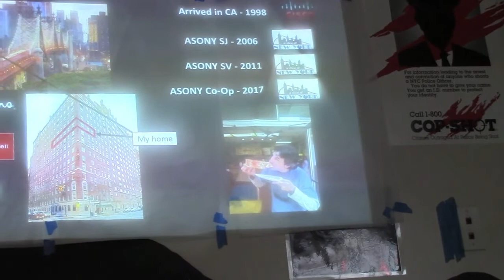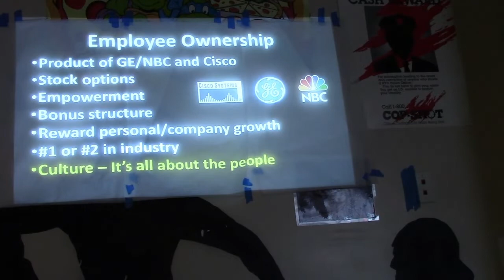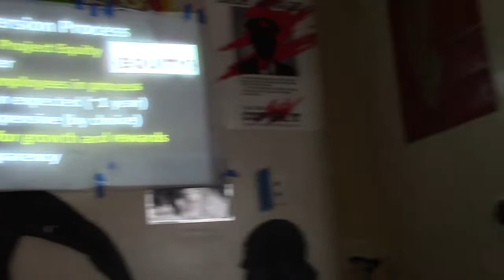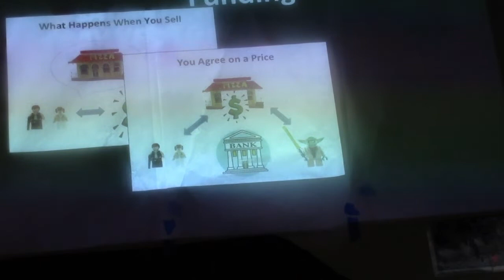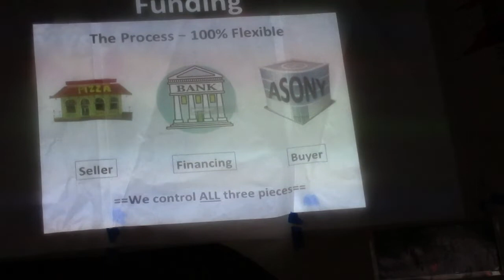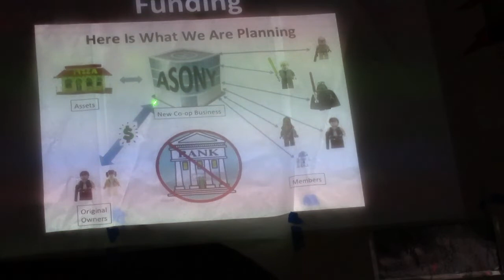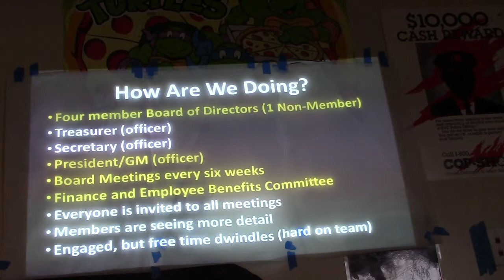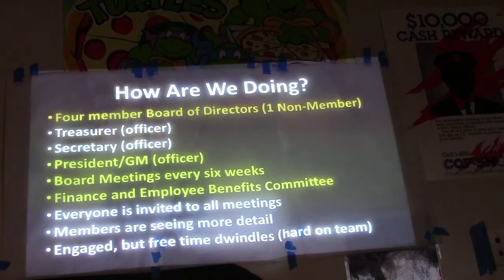Converting to Worker Co-op A Slice of New York 2017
Kirk Vartan, founder of 10 year pizza businesses, presnts on experience of converting to worker-cooperative in 2017.  April 2018